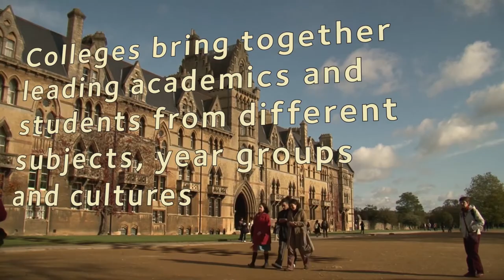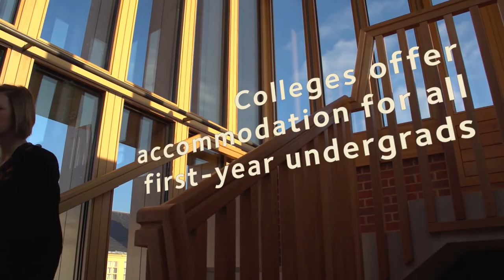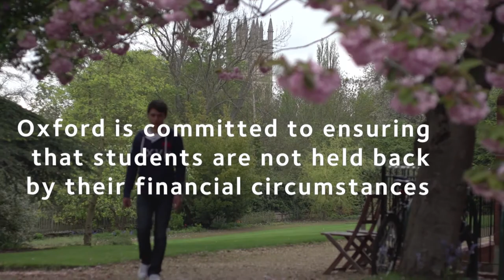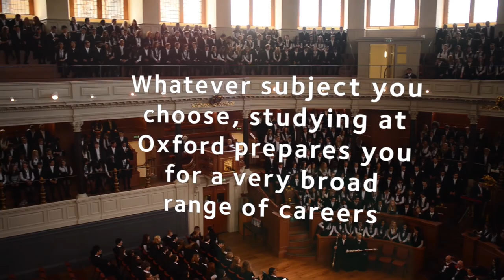Classics at Oxford University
Want to know more about studying at Oxford University? Watch this short film to hear tutors and students talk about this undergraduate degree. For more information on this course, please visit our